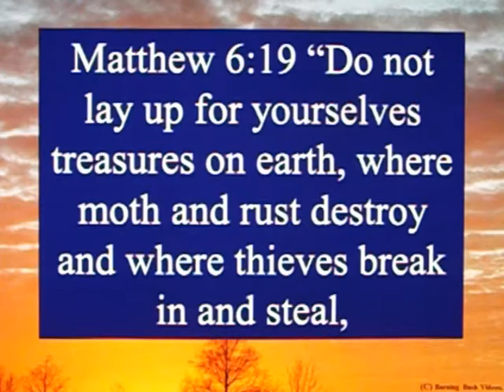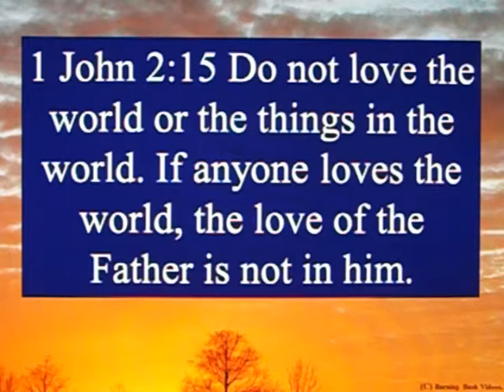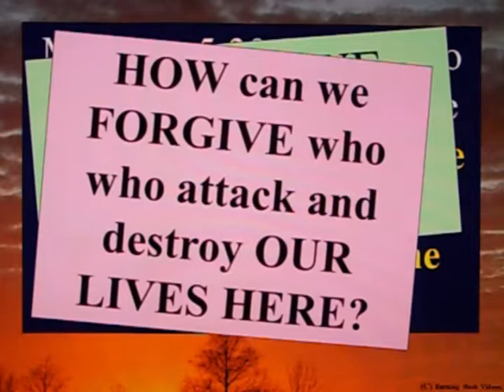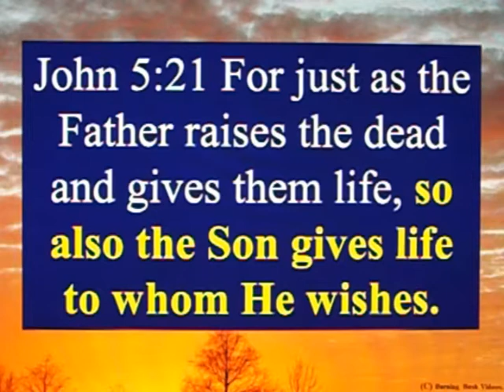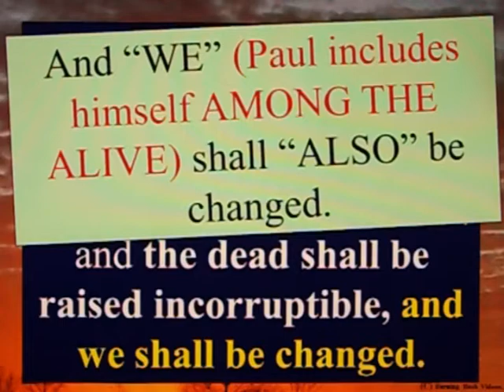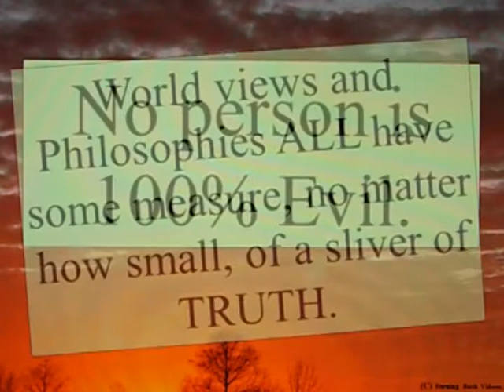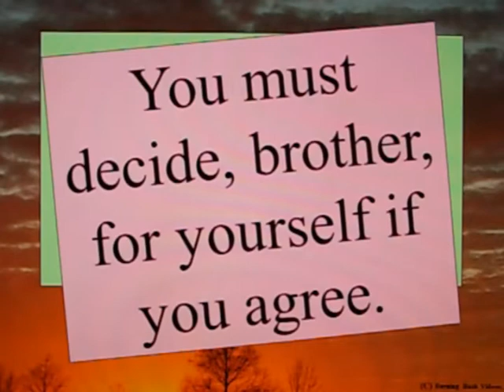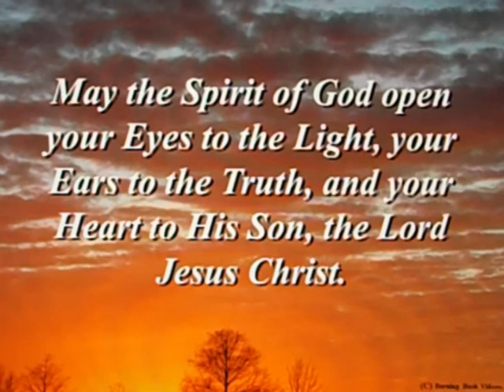Letter to Christian Brother - 112 - Which Life Are You Living For?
Matthew 6:19 “Do not lay up for yourselves treasures on earth, where moth and rust destroy and where thieves break in and steal, 6:20 but lay up for yourselves treasures in heaven, where neither moth nor rust destroys and where thieves do not break in and steal. 6:21 For where your treasure is, there your heart will be also.

1 Timothy 6:17 Instruct those who are rich in the present age not to be conceited and not to put their hope in the uncertainty of wealth, but in God, who richly provides all things for us to enjoy. 6:18 Instruct them to do good, to be rich in good works, and to be generous and ready to share, 6:19 treasuring up for themselves a firm foundation for the future, so that they may take hold of that which is truly life.

2 Timothy 4:8 From now on the crown of righteousness is laid up for me, which the Lord, the righteous judge, will award to me on that day--and not only to me, but to all who crave His appearing

1 John 2:15 Do not love the world or the things in the world. If anyone loves the world, the love of the Father is not in him.

Matthew 5:39 But I say to you, Do not resist the one who is evil. But if anyone slaps you on the right cheek, turn to him the other also.

Matthew 28:10 Do not be afraid of those who kill the body but cannot kill the soul. Instead, fear the One who can destroy both soul and body in hell.

John 11:25 Jesus said to her, "I am the resurrection and the life; the one believing in Me, even if he should die, he will live.

John 3:16 For God so loved the world that He gave His one and only Son, that everyone who believes in Him shall not perish but have eternal life.

John 5:21 For just as the Father raises the dead and gives them life, so also the Son gives life to whom He wishes.

Colossians 3:4 When Christ, who is your life, appears, then you also will appear with Him in glory.

1 Corinthians 15:50 Now this I say, brethren, that flesh and blood cannot inherit the kingdom of God; neither doth corruption inherit incorruption. 15:51 Behold, I shew you a mystery; We shall not all sleep, but we shall all be changed, 15:52 In a moment, in the twinkling of an eye, at the last trump: for the trumpet shall sound, and the dead shall be raised incorruptible, and we shall be changed. 15:53 For this corruptible must put on incorruption, and this mortal must put on immortality.  15:54 So when this corruptible shall have put on incorruption, and this mortal shall have put on immortality, then shall be brought to pass the saying that is written, … 15:54 … Death is swallowed up in victory. 55 O death, where is thy sting? O grave, where is thy victory?

Hosea 13:14 Shall I ransom them from the power of Sheol?
Shall I redeem them from death?
O Death, where are your thorns? O Sheol, where is your sting? …

Matthew 13:45 “Again, the kingdom of heaven is like a merchant seeking fine pearls, 13:46 and upon finding one pearl of great value, he went and sold all that he had and bought it.

2 Timothy 2:15 Study to shew thyself approved unto God, a workman that needeth not to be ashamed, rightly dividing the word of truth.